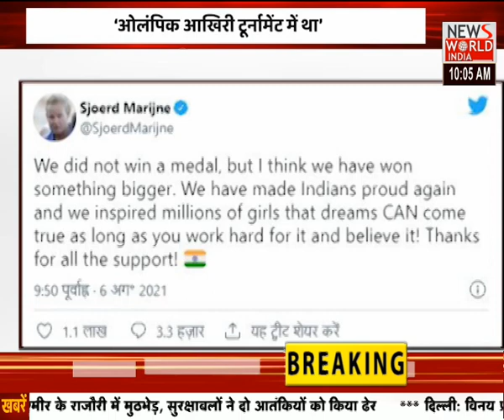JEE Mains परिणाम 2021 घोषित । Jee Mains Results Declared । News World India